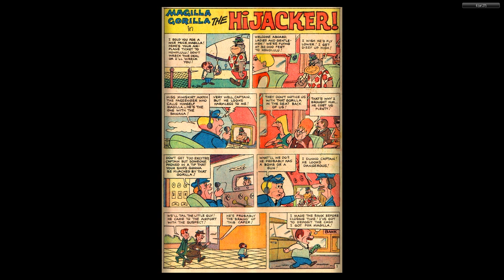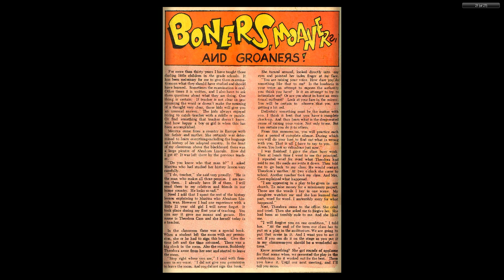Hanna Barbera Parade 005 1972 02